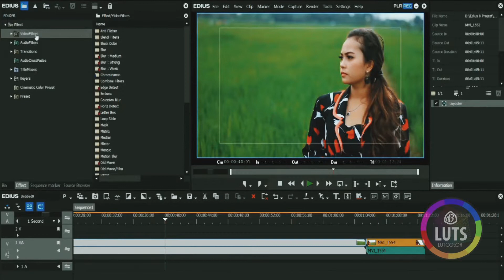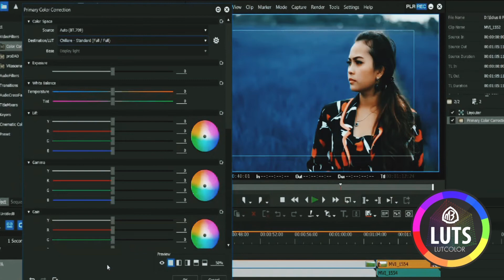آموزش استفاده از LUT در محیط Edius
دوستان خوبم توی این آموزش به شما یاد میدهیم که به راحتی رنگ های LUT خودتون رو در محیط Edius برای همیشه لود یا Add کنید به طوری که توی لیست رنگ های آماده باشه و دیگه هر دفعه نخواهد لود کنید